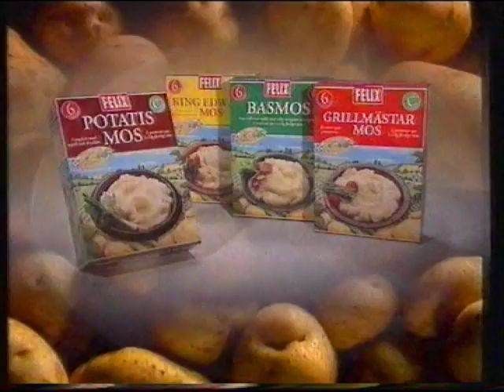Reklam FELIX - "Gör det goda godare!" (1996)